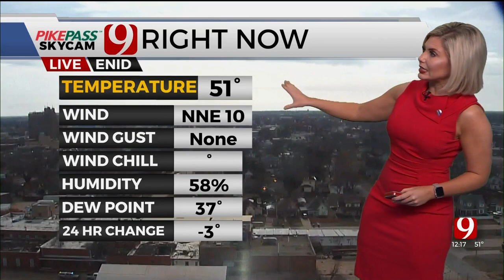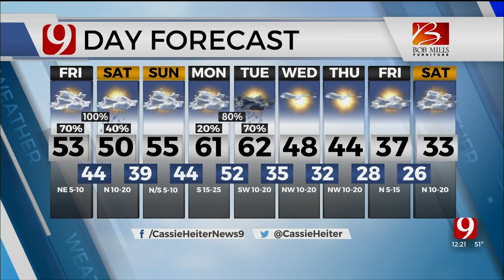Cassie's Friday Afternoon Forecast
News 9 Meteorologist Cassie Heter has your Friday Afternoon Forecast.